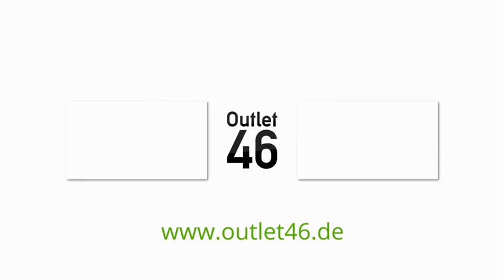Converse Chuck Taylor 70 E260 High Top Sneaker